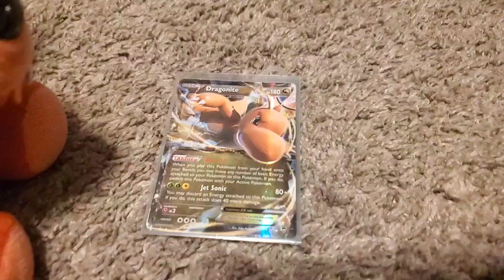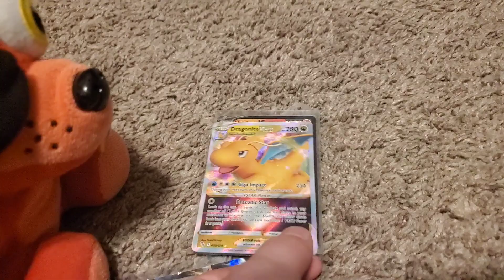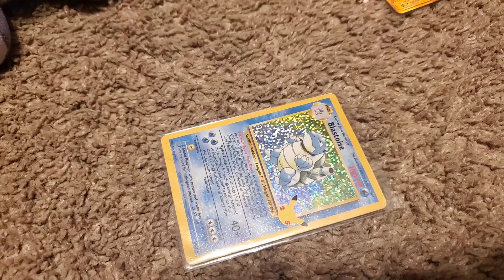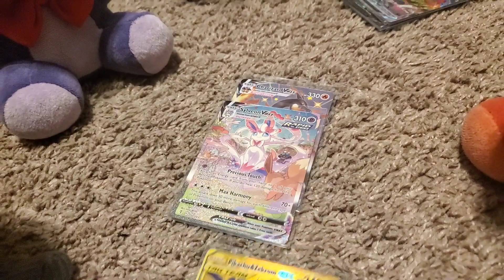APS Short: The Pokémon Cards 4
Bonnie, Foxy, Blue Foxy and Ennard look at each others cards.